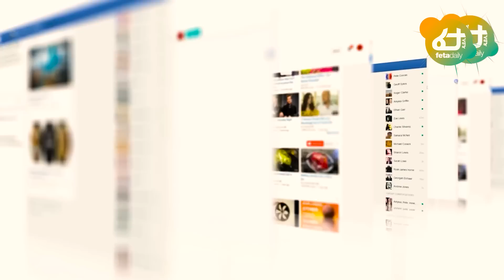Ethiopia - የባህርዳሩ ሰላማዊ ሰልፍ፣ በግርማ የሺጥላን የተኩት ሰው፣ ፕ/ት ኢሳያስ ፈረሙ፣ “አዲስ የጉዞ ክልከላ ደርሶኛል” ጄ/ል ተፈራ...